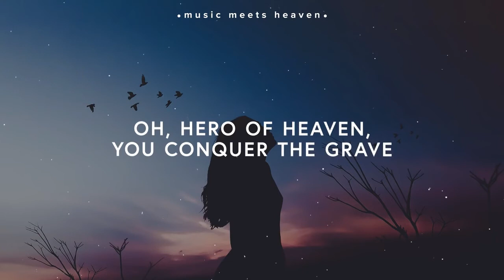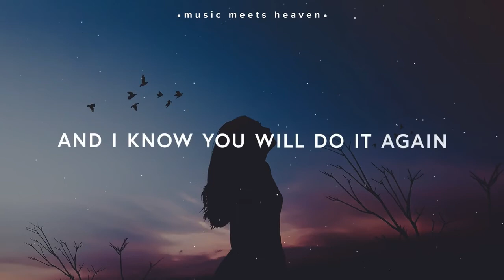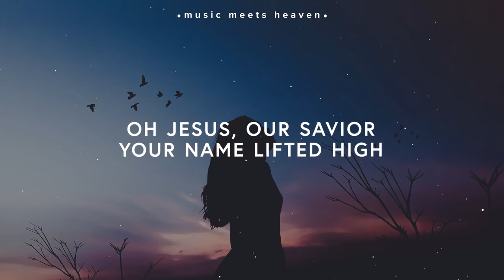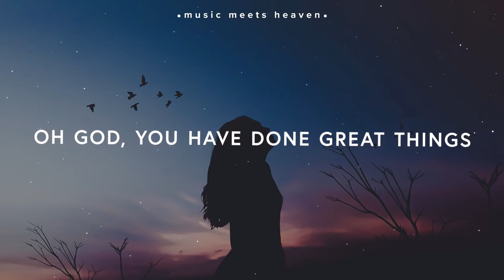🔥 WORSHIP REMIX ➡️ Phil Wickham Great Things X California Lifestyle G Funk Produced By Ghetto187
Phil Wickham Great Things X California Lifestyle G Funk Produced By Ghetto187